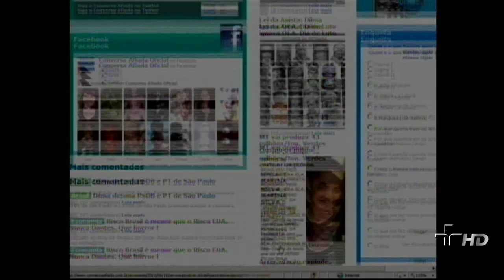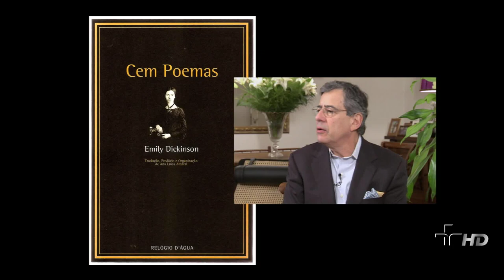Paulo Henrique Amorim - Vitrine 28/06/2011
Reveja a entrevista de Cunha Jr. com o jornalista Paulo Henrique Amorim.